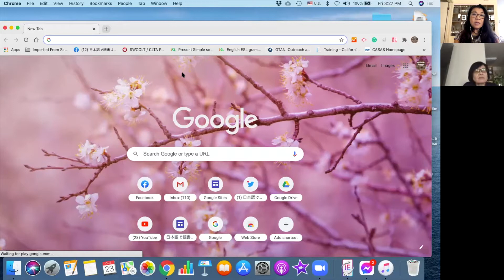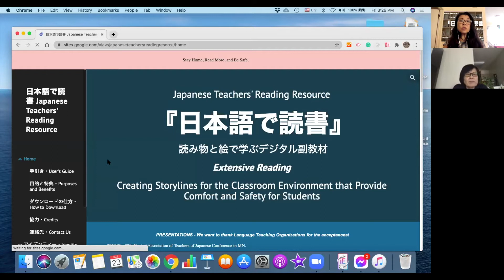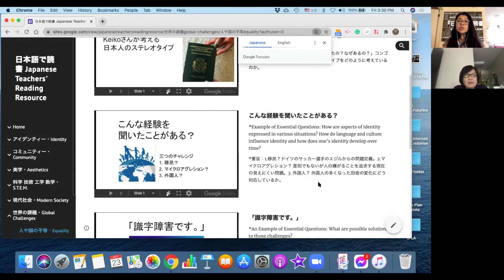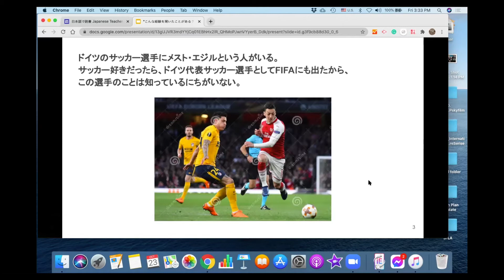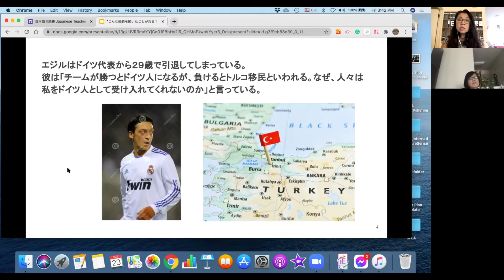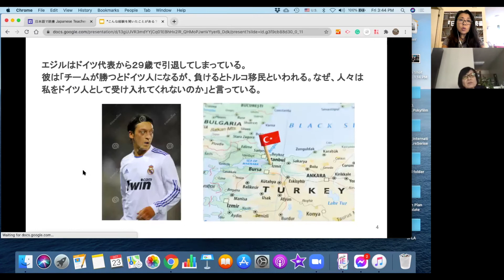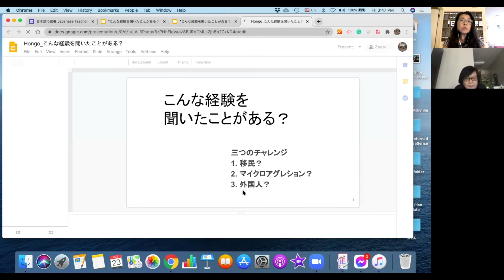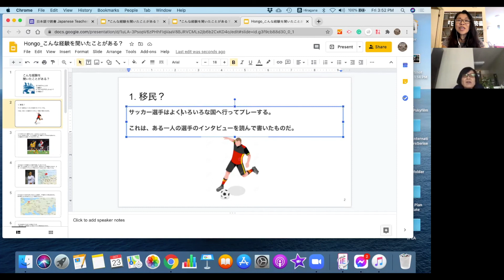土曜日の読書・移民？サッカー選手メスト・エジル（Mesut Özil）のたとえ話 日本語学習副教材「日本語で読書」より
This video includes :
1. How to get to the story from the website
2. Reading the story
3. How to customize the story

手引き
この日本語学習副教材「日本語で読書」は、話や会話が「人と動物」「学校 」他、「学習者の世界」「仕事と将来の夢」「ボランティア・課外活動」等のテーマで分けてあります。使用の際は updateされた コンピューター が必要です。

文章は、学習者向けの日本語で書かれていますが、作品をPPTXでダウンロードして、レベル（漢字、ルビ、文法、文型、等）やレッスンプランにあわせカスタマイズし学習に役立てください。話や会話の内容が手に取るように理解でき、日本語になじむモチベーションをあげることのできる挿絵は、各場面をできるだけ明確に表現しています。

話の内容は日常生活や身近なものからグローバルな視点による認識力を養うようなものまでと、バラエティーに富んだ幅広い内容となっていくことを目視しています。

User's Guide
“Nihongo de Dokusho/ Reading in Japanese” presents stories and conversations with the following themes: “People and Animals,” “School,” ”My World, " "Dream, Future, and Career," "Community Services," Etc. When you open up each theme, several stories and conversations are in descending difficulty. The computer must meet G Suite (Google’s cloud-based software) system and browser requirements in order to use these materials. This material was made to be adaptable for students of all levels. Use the gear icon and chose Download PPTX and open the story to customize the kanji, Rubi /furigana, grammar, sentence structures, and whatever it needs to fit the lesson plan within the stories according to your student level.

All the Illustrations are given to explain each sentence in each story as vivid as possible to captivate the reader's attention and motivation. It covers a range of topics from traditional and cultural expressions of daily life and global awareness, and etc.

User's Policy: The use of ANY photo or illustration, except Free Photos, without explicit written permission, is prohibited.

使用手册
-简体中文

《日语阅读》是一套学习日语的补充教材，包括“人与动物”、“学校”、“烹饪”、“日本文化节日”、“民间故事”、“美国文化节日” 等故事和对话。每个主题打开时将会显示相关的故事和对话。阅读是由难到易安排的。本套教材需要电脑符合G Suite（谷歌云端软件) 的系统与浏览器要求才能使用。

使用政策：未经明确书面许可，不得使用任何照片或插图。谢谢您的理解 。

《日语阅读》的设计适合任何日文学习者的程度。可依据学生水平客制故事中的课程计划，自定汉字定义，rubi / furigana，语法，句子结构及其他教学需求。所有的插图都是为了解释每个故事里的每个句子，用生动的描绘来吸引读者的注意力和学习动机。它们涵盖了日常生活中传统与文化表现里的一系列话题，并持续增加更广泛的话题，如全球意识和不断变化的社会习俗规范。

-繁體中文

《日語閱讀》是一套學習日語的補充教材，包括“人與動物”、“學校”、”烹飪“、”日本文化節日“、”民間故事“、”美國文化節日“等故事和對話。每個主題打開時將會顯示相關的故事和對話。閱讀是由難到易安排的。本套教材需要电脑符合G Suite（谷歌雲端軟體）的系統與瀏覽器要求才能使用。

使用政策：未經明確書面許可，不得使用任何照片或插圖。謝謝您的理解 。

《日語閱讀》的設計適合任何日文學習者的程度。可依據學生水平客制故事中的課程計劃，自定漢字定義，rubi / furigana，語法，句子結構及其他教學需求。所有的插圖都是為了解釋每個故事里的每個句子，用生動的描繪來吸引讀者的注意力和學習動機。它們涵蓋了日常生活中傳統與文化表現里的一系列話題，並持續增加更廣泛的話題，如全球意識和不斷變化的社會習俗規範。

目的と特典 /Purposes and Benefits /目的与优点/目的與優點
1 - Supports equality, diversity, and inclusion
ここに掲げている作品を通して、平等性、インクルーシブ（包括性）、多様性思想の「気づき」を啓発している。
 The stories and conversations were created with Equality in mind to make us aware and support Diversity and Inclusivity.

2 - Brings out open-ended questions, own ideas, and answers
  [討論し易い環境作り]

ー多様性のある身近な話題で発話や発言の機会がもてる。
ー平等性の気づきを啓発している話や個人の経験談の話題等が「学習者の安心感」と 「自らの経験談の発言 」にもつながる。
ー内容 について考える過程で、個人個人の意見 が尊重される。

[Creating a safe environment for all students to discuss and for interpretive questions, especially evaluative questions. ]
-Gives the opportunity to share a personal story and express their own opinion.
-Nurtures critical thinking and consciousness

3 - Accommodating Generation Z
文章を表す挿絵付きのデジタル作品・話が短く固定観念を押し付けない内容

Illustrations and photos (copyrighted/creative commons) are given to these digital materials to explain sentences in stories as vividly as possible to captivate the reader's attention.

Non-Persuasive and speech-style short stories

Japanese Teachers' Literature and Reading Resource
When we make stories for the classroom, we consider equality, inclusivity, and diversity in each and every story...but how can the story provide comfort and safety for all students?